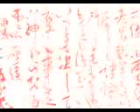黎明の歌〜黎明の中を生き抜いた救世の志士に捧ぐ〜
過去幾転生の命をかけて、黎明の中を生き抜いた
 すべての光の戦士、救世の志士に捧ぐ
「おまんら　チンコイ人間になっちゃいかん
真心も大切じゃが「気迫」「情熱」
これがなけりゃ　いかんきに
わしがやらんで誰がやる！　という気持ち
それがなけりゃ　いかんぜよ」